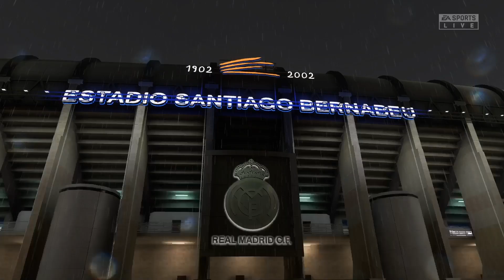SUPERCOPA FINAL! ILAIX MORIBA HEROICS! | FIFA 21 | Barcelona Career Mode S3 Ep.5 (Laporta's Era)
Half length: 4 minutes
Difficulty: Ultimate
Competitor Mode: On